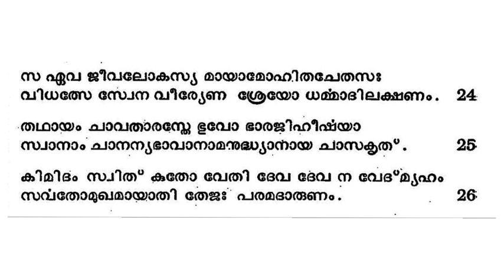ഭാഗവതപഠനം |സ്കന്ധം1/അധ്യായം 7 |ശ്ലോകം 21-26/BHAGAVATAPADANAM/SKANDHAM 1/ ADHYAYA 7/SLOKAM 21-26